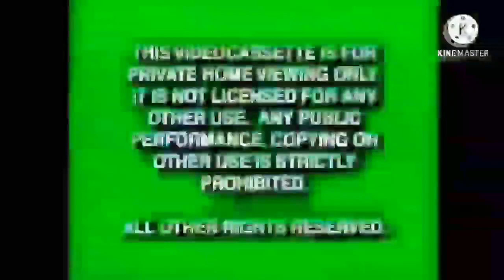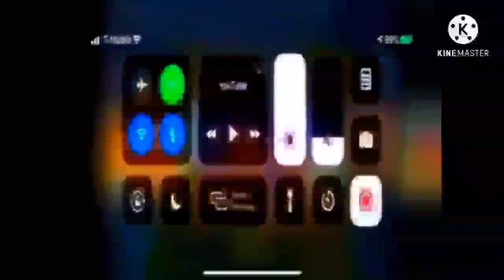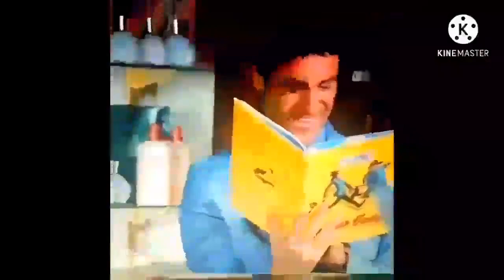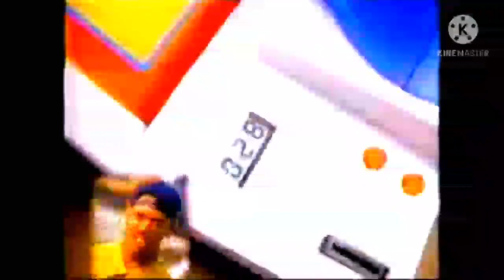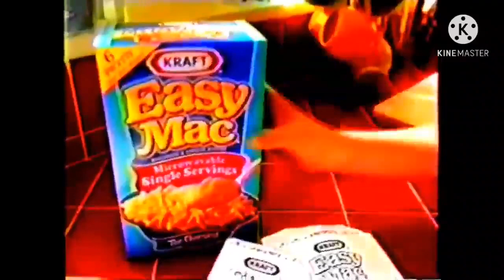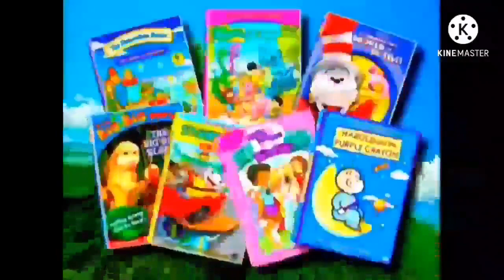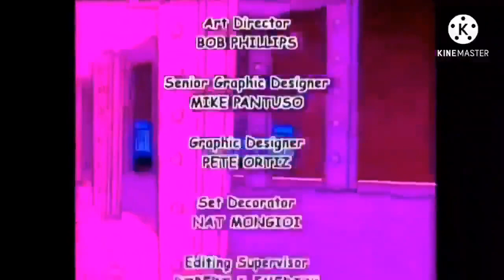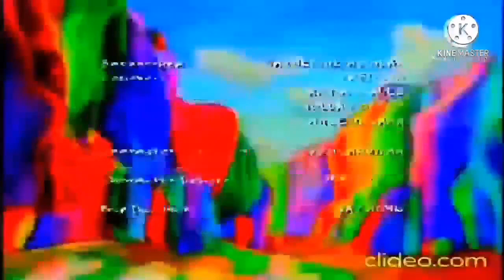CareBears(AiCaL)on KEWLopolis w/Caitlyn Friedlander & Friends(NaQis&Friends/HiT)(12-9-2017)